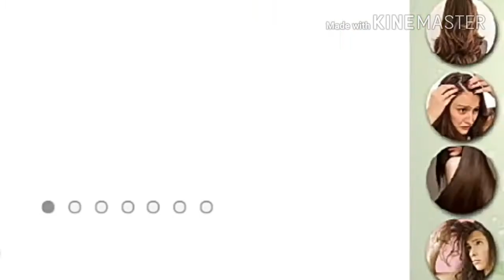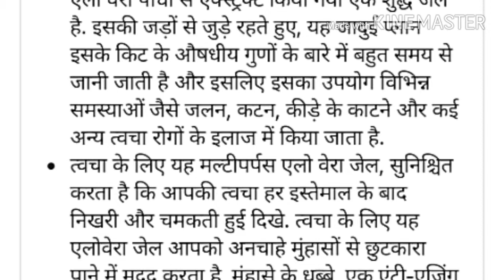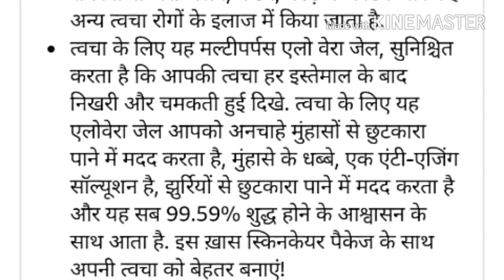Gora Hone Ki Best Cream Aloe vera Gel for Skin & Hair | Aloe vera Gel for Skin & Hair Use In Hindi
POSITIVE Multipurpose Pure Aloe vera Gel for Skin & Hair , Moisturise, Soothes & Hydrates